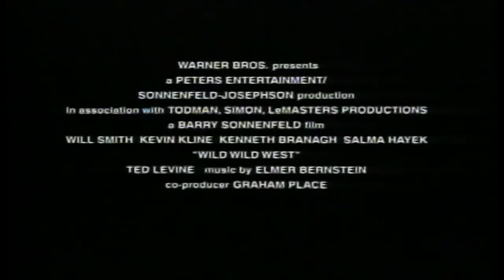Wild Wild West - 1999 Trailer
Wild Wild West - 1999

Category/Genre: Action,Comedy,Sci-Fi,Western

Plot/Description of the movie: Jim West is a guns-a-blazing former Civil War hero. Artemus Gordon is an inventive U.S. Marshal who excels in disguise. When the United States is threatened by psychotic Confederate Arliss Loveless, President Ulysses S Grant teams the duo up to bring him to justice. On a hazard-packed train journey from Washington, D.C. to Utah, West and Gordon must combine their skills to best Loveless and his diabolical machines.

Star/Cast: Will Smith,Kevin Kline,Kenneth Branagh

Director: Barry Sonnenfeld

Writer: Jim Thomas

Awards/Oscars - 15 wins & 17 nominations.

Released on:

Runtime: Action, Comedy, Sci-Fi, Western